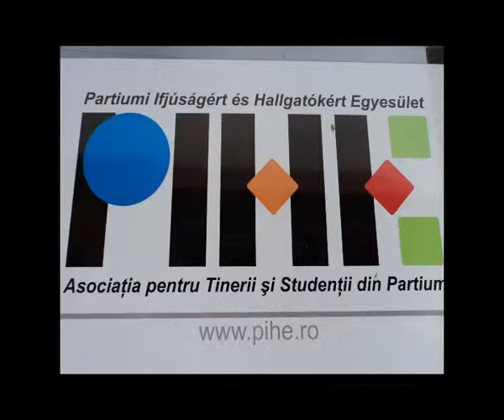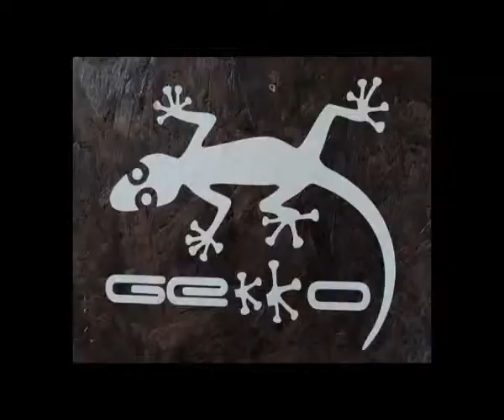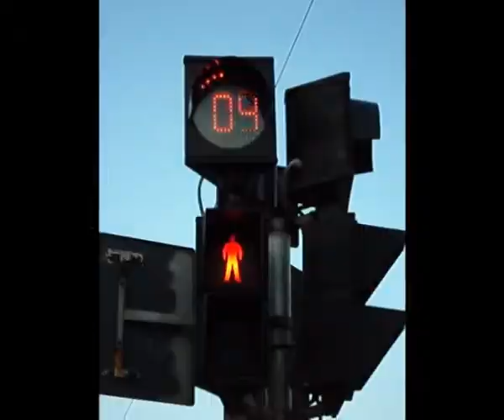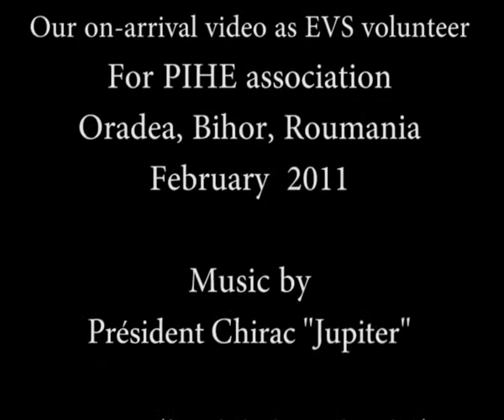film oradea 2011 EVS